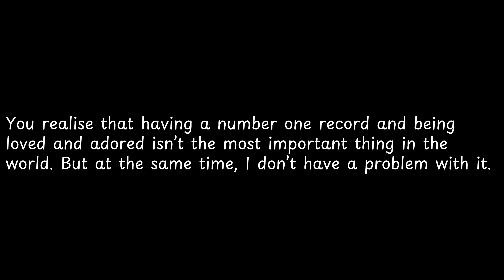You realise that having a number